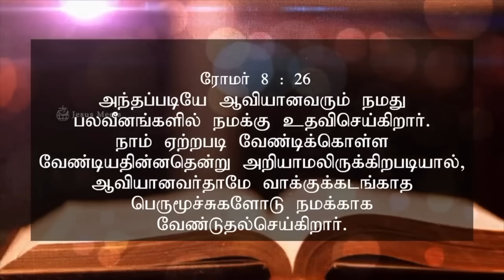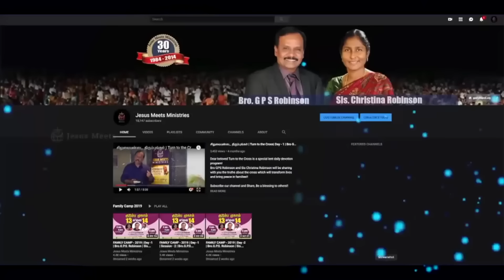அனுதினமும் ஆவியானவரோடு | EVERYDAY WITH THE HOLY SPIRIT | July 24 | Bro.G.P.S. Robinson